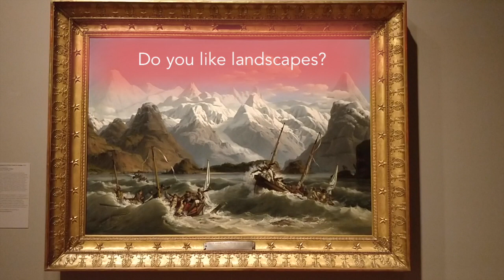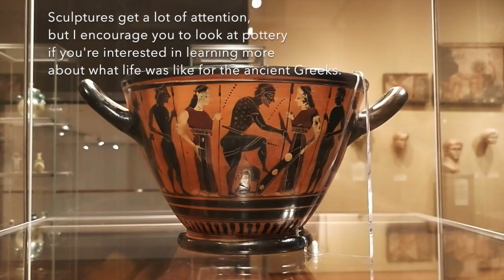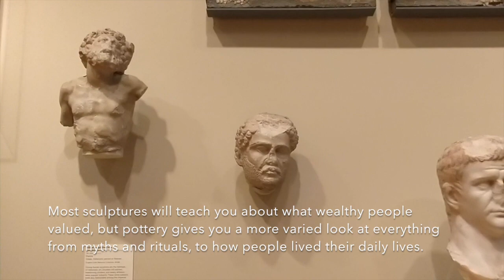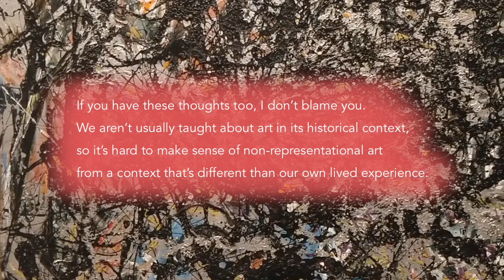Tour an Art Museum With Me! (Silent Vlog) || Grishma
Do you miss going to museums and galleries as much as I do? It's been months since I saw art and I'm so grateful for this day 💖

Here's the article I mention about how we can trace the evolution of fruit and vegetables through their depiction in art